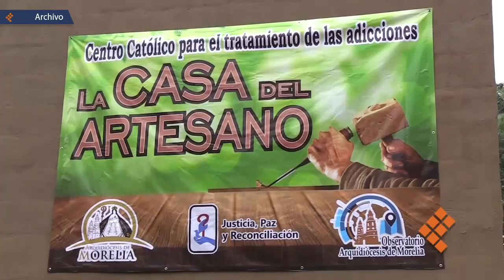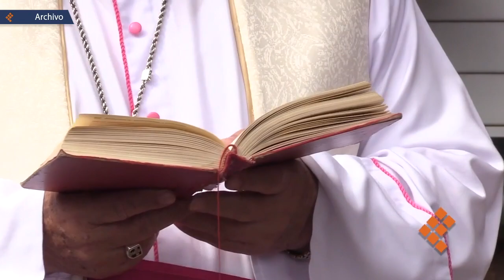Brindó Arquidiócesis asistencia a 267 adictos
MORELIA, Mich., 14 de noviembre de 2019. -  A través de los centros Casa del Artesano, la arquidiócesis de Morelia ha logrado brindar asistencia espiritual, psicológica y médica para sacar de las adicciones a 267 hombres.